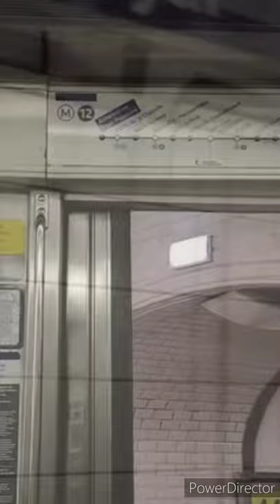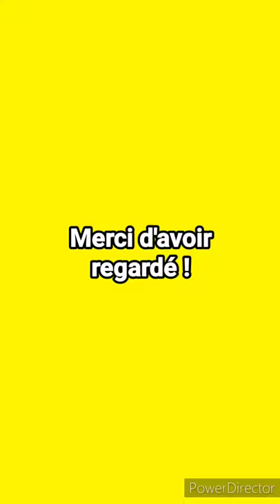VLOG : UNE JOURNÉE DE TOURNAGE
Aujourd'hui je vous raconte ma journée de tournage pour l'émission Les 12 Coups de Midi avec Jean-Luc Reichmann, je suis un peu déçue de ne pas avoir pu filmer le plateau mais j'espère avoir bien décrit ma journée pour que vous vous imaginiez au maximum comment ça se passe 😉 J'espère que ma vidéo vous plaira, bon visionnage !